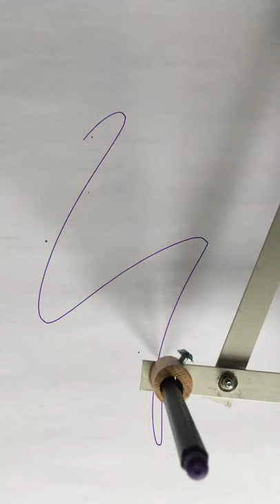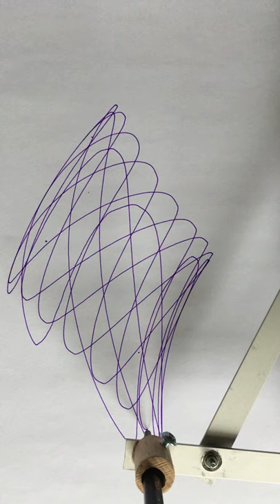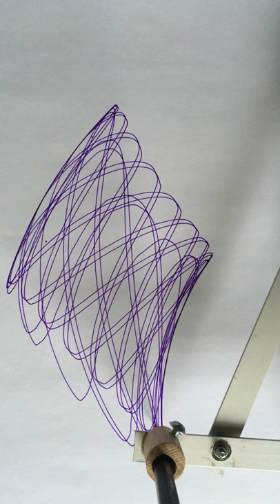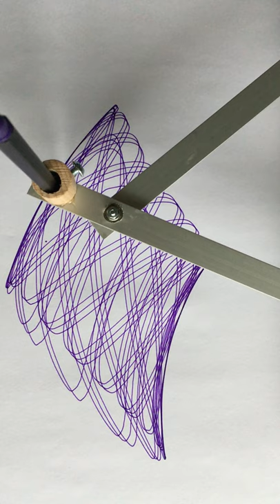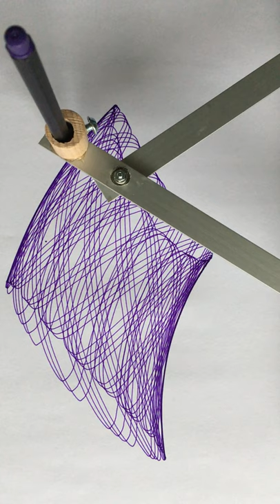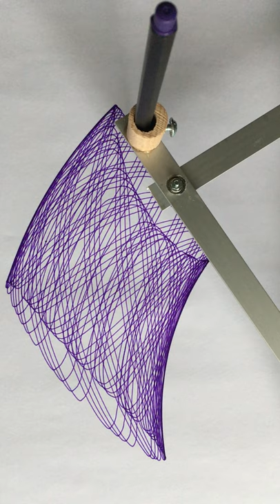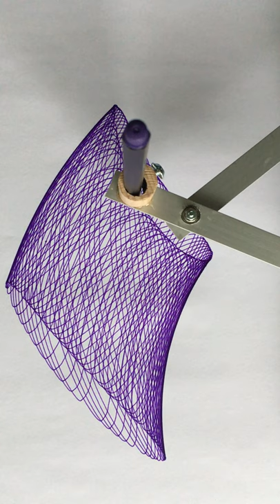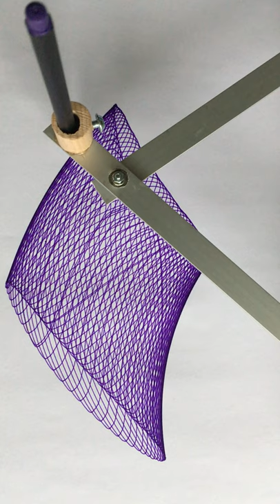Pintograph full length real time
Cyclocycloids are typically child toys. Spirographs™ and Magic Pattern devices. You place the two differently sized circles together and move your pencil around the device and do to the different ratio of the different circles, you get radically different patterns. Inside Touch Embroidery the idea is the same, but I replaced the device with math. I also tried to lay out the handles similar to how you would find them on such a device.  Most of the handles on the widgets can be moved. To adjust the major and minor and offset. Once one item has been adjusted the nudgebar can be used to move that property by much smaller amounts, and in an animated fashion. There are also two other handles there that can be grabbed and dragged, typically in a circle. This is admittedly an odd interface, but these control the "Degree Step" and Rotations.

The degree step is a property of how often the Cycy (cyclocycloid) is sampled, since sewing machines cannot sew curves, it matters how far apart you decide sample. And amazingly, there are really awesome unique patterns when the degree sample is 360/n where n is an integer. If you adjust it up to 60° (360° / 6) it will create really awesome 6-node patterns. I haven't seen any math texts discuss these or explore them, generally because they would simply do the curve rather than sample the curve, but they are really great and you can sew them.